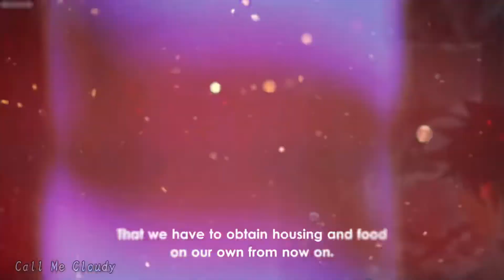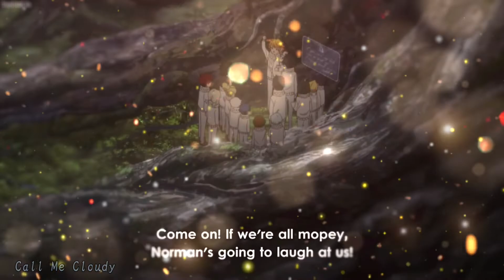"Soldier, Poet, King" - The Oh Hellos - (TPN)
Hey everyone! No special reason for making this one, but I've had it in works for quite a while, about as long as the "Better Than One" video, and I didn't wanna delete it😂
So here you go, enjoy!